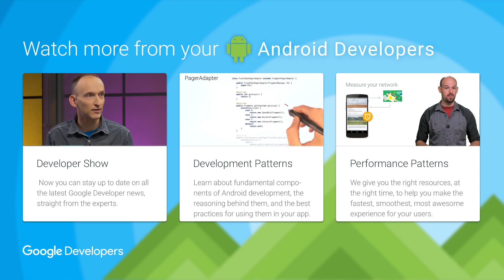Framework Fireside Chat (Android Dev Summit 2015)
Fireside chat with the Android Framework team. Find out what questions people had for us!